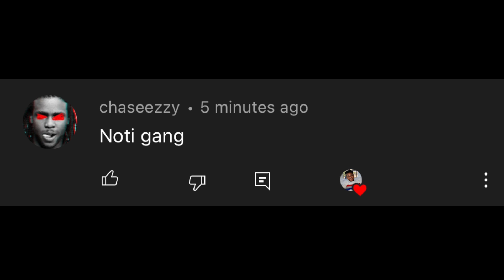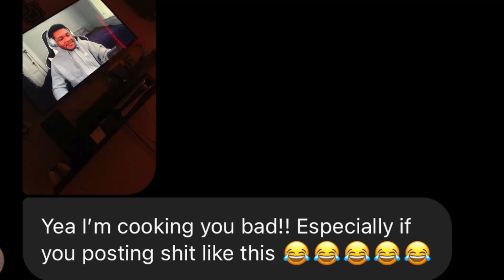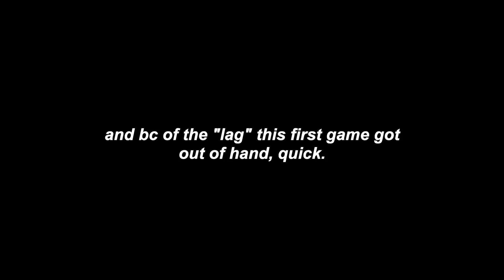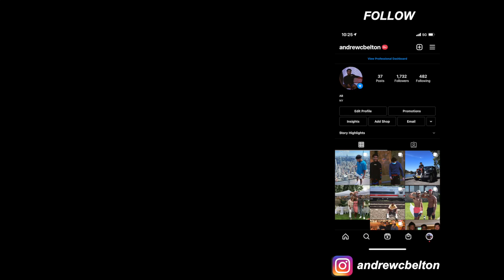This Baylor football player said he was the BEST Madden player in the world!!! Madden 22 Trash Talk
In this Madden 22 Trash talk video I play an NFL player for the green bay packers Innis Gaines. He called me out and got REAL disrespectful

Video Description

 On this channel I hope to one day reach a top 100 ranking in online head to head so that I can start bringing you content against some of the best players in the world. I also hope to eventually start making Ultimate team videos where we will be progressing our team, opening packs, and buying players, and pulling elites until we reach the highest overall possible and reach our main goal of winning the super bowl on in the All-Madden First String Division.(With no money spent)
In the past I have made coin glitch videos and videos on the best way to make coins in Madden Ultimate team and I hope to do the same this year with Madden 22.In the future I'm going to make tons of videos that including many different games on the PS5 such as NBA 2K, Madden 22, madden 22 gameplay, madden 22 trailer, madden 22 actual gameplay, MLB the Show, and more. I will also start doing tutorials for Madden, showing you guys the best schemes that i know, both offensively and defensively. My favorite football team is the Indianapolis Colts and some of my favorite players are Andrew Luck(RIP), Cam Newton, Ezekiel Elliott, Tyreek Hill, Antonio Brown just to name a few. Some youtubers that I enjoy watching in the gaming community are flight, flightreacts, oprahside, TDBarrett, oprah sideverson, OSN, Cullenburger, Kaykayes, Kouppa, Toke, Tokenasty, ipodkingcarter ,chrissmoove, QJB, prettyboyfredo, kspade64 ,Kspade kspadetheprospect, pewdiepie  staxmontana, ymdtv, gento subthegamer, stg, shake4ndbake, ryan IKC ,Twobrosgaming, Lostnunbound, mrsomeonegaming ,leparis57, jmellflo, mmg, eric rayweather aiirxjones , chibattamitch , shady00018 ,ernc05 ,callmeshawn ,and ksi.

What I plan on doing: I will definitely be doing in depth tutorials of different money plays, glitch plays, and offensive schemes in Madden. Hopefully soon I can bring you guys some defensive schemes as well because I know quite a few “nano” blitzes, and just a bunch of tips and tricks to help you guys play lockdown defense. I do play Madden 21 Ultimate team but the reason why it isn’t featured a lot on my channel is because I got the game late so I was so far behind everything and I didn’t have the time to catch up. But in Madden 21 expect there to be a lot more videos on Madden Ultimate team and Madden Ultimate team pack openings. In NBA2K20 I hope to bring you guys some my park gameplay, maybe myteam badge glitches and hacks, gameplay, signature skill moves, custom jump shot tutorials, Layup Tutorials, archetype tips and tricks, etc.  Stay tuned for many Madden 22 Ultimate team coin glitch tutorials, how to make Madden 22 ultimate team coins fast, and many more tips for Madden 22. I was late to purchasing NBA 2K21 which is why there are no tips and tricks videos that I know for NBA2K 21 yet but just wait on it.Get your Madden Coins here!